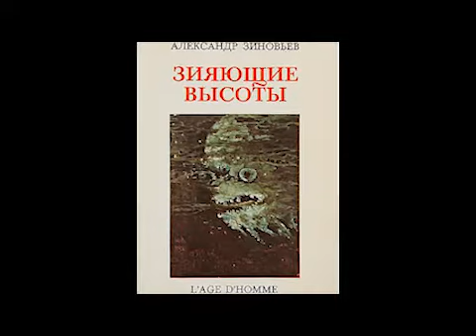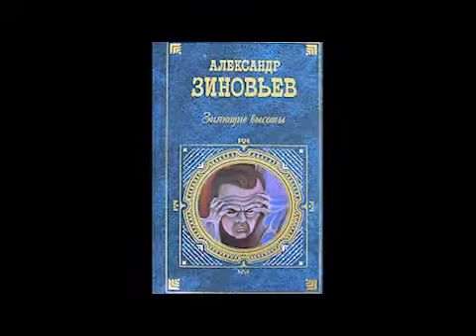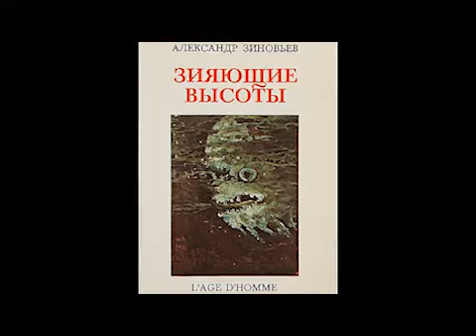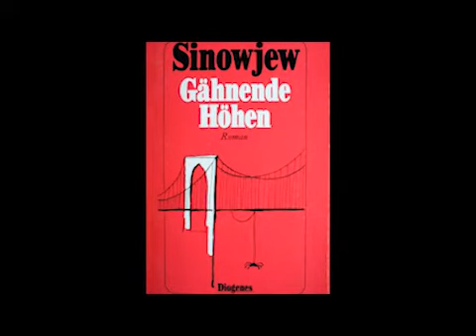А. Зиновьев "Зияющие высоты". Для Дела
"Как ты можешь разговаривать с этим негодяем, вскипел Мыслитель. Он же мразь, лживая, хитрая, изворотливая тварь. Ему ни на слово верить нельзя. Я же его как облупленного знаю. Но он мне показался искренним, сказал Мазила. Еще бы, возмущался Мыслитель. Он все делает искренне, предварительно настроив себя на то, чтобы быть искренним. С тобой он репетировал свой речь, заготовленную для Теоретика. Как же так, удивился Мазила, ты ведь с ним дружишь! Я другое дело, сказал Мыслитель. Мне это нужно в интересах Дела".